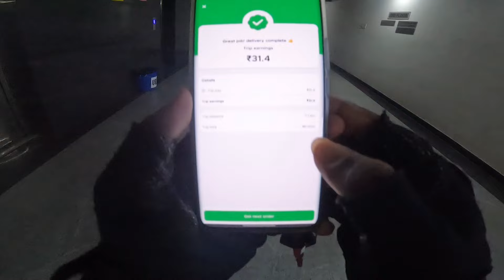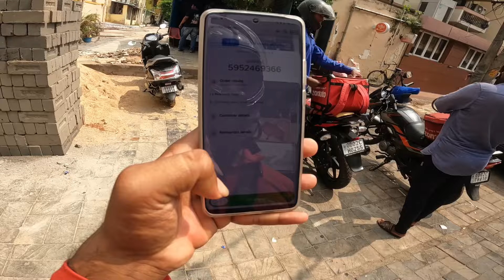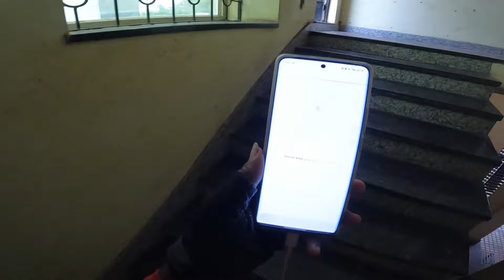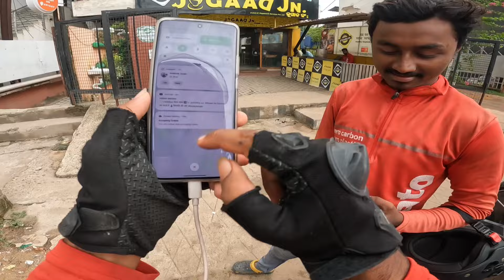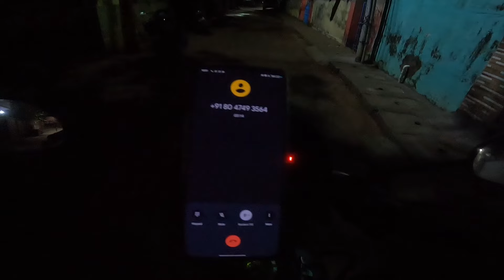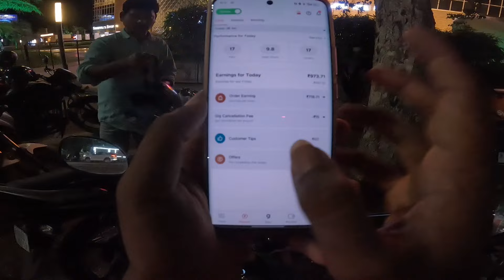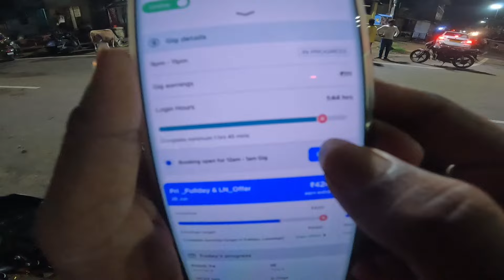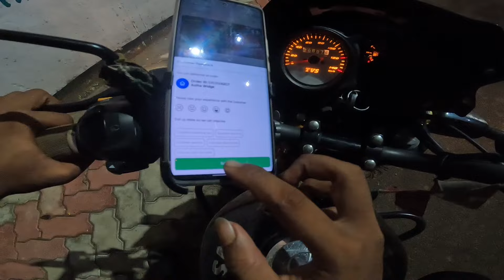Day - 83 // 10 ଘଣ୍ଟାରେ 1000 ଟଙ୍କା // ଆଉ ମାତ୍ର 4000 ଟଙ୍କା // dev vlog 006 // viral boy